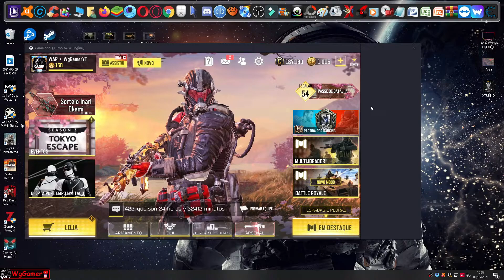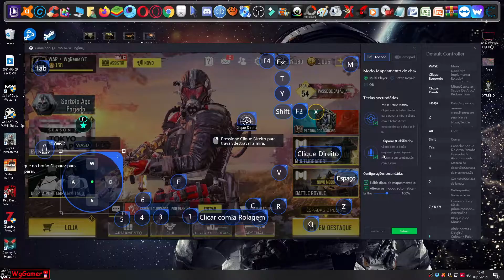Como Corrigir o Bug Do Teclado e Do Mouse Que não Mira Ou Atira No Emulador - Call Of Duty Mobile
● 🎮 Meu Nome e ID No Call Of Duty Mobile 👇🏼
● WAR・WgGamerYT
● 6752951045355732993